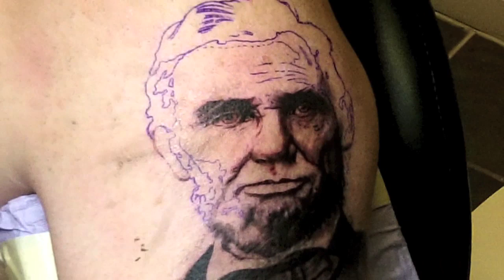Abe Lincoln Portrait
Progress of the Abe Lincoln portrait I worked on a few months ago. If you're in the Dallas area, come by and check out Legacy Arts Tattoo. Our address is 13021 Coit Rd.